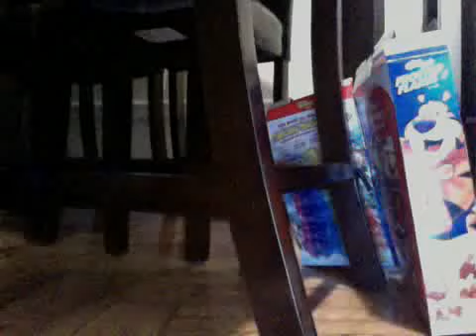Wvrf raw 4 1/1/custom set up